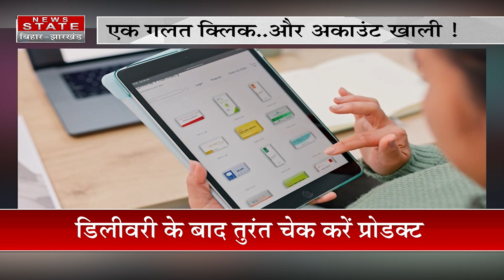Online Shopping Fraud : ऑनलाइन करते हैं शॉपिंग?ये 3 गलतियां डुबा देंगी आपका पैसा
Airtel - 378
TATA Play - 1131
DARSH - 525
GTPL -268